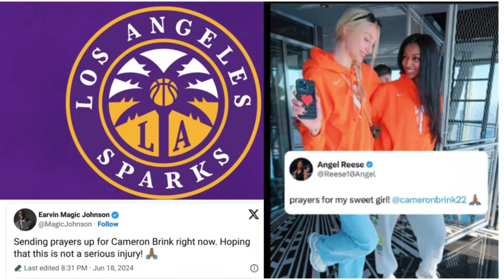DEVASTATING NEWS FOR CAMERON BRINK AND LA SPARKS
LA Sparks released an update on Cameron Brink's injury, and the news is not good.  Watch to find out.